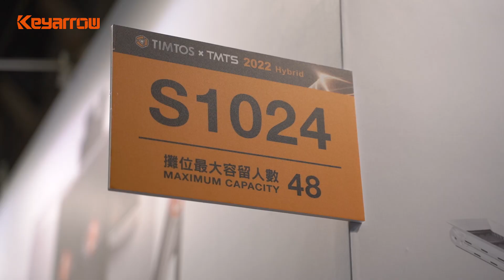台灣引興 KEYARROW｜TIMTOS x TMTS 2022 Exhibition Video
商積以影音行銷為主要核心，結合雲端架構整合資訊服務及內容行銷，開發符合B2B行銷的產品和服務，我們致力於成為華人影音行銷的代表廠商，並為台灣傳產業者創造價值和成效，讓MIT在全球貿易中佔有一席之地！

台灣引興KEYARROW為全世界第一家通過審查的風琴護罩、伸縮護罩、排屑機、工具機鈑金等的【完整機械防護方案】之專業設計製造廠，提供整合功能性一次到位的貼近服務， 是工具機業者從研發到售後服務最強力的後盾，更是工具機業者提昇整體競爭力的最佳協同夥伴。
0:00  開幕儀式
0:17  展位介紹
0:40  評審時間